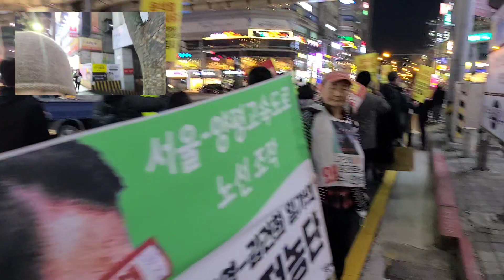💙💙💙 부산 화명동 극명하게 갈라진 민심을 길거리에서 확인